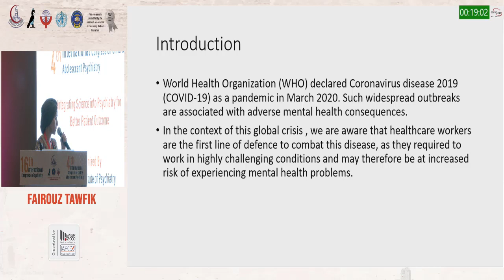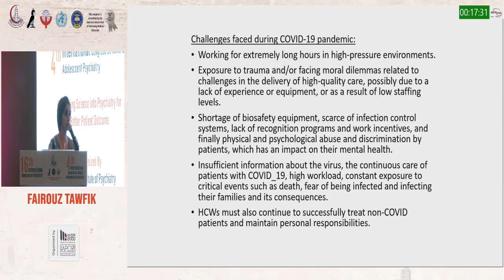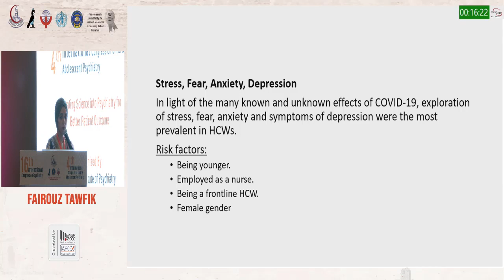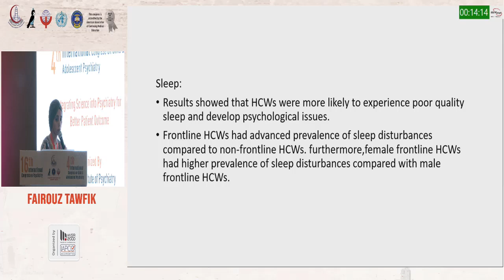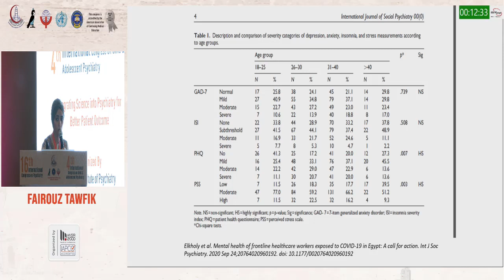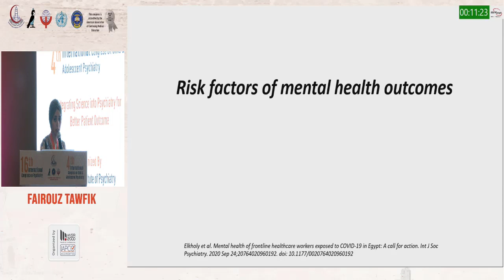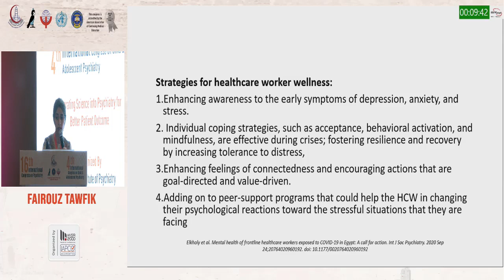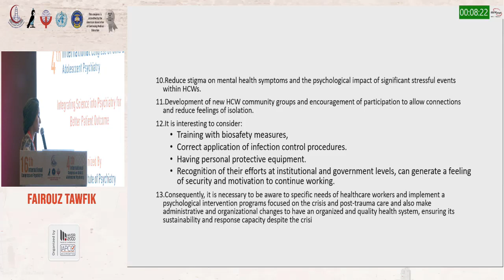ECP (B)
Healthcare workers mental Health during COVID-19 pandemic:Impact and challenges
Dr. Fairouz Tawfik